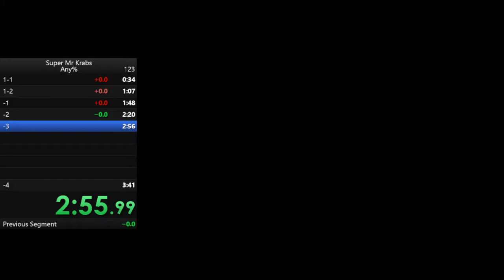Super Mr. Krabs any% speedrun 3:41.369